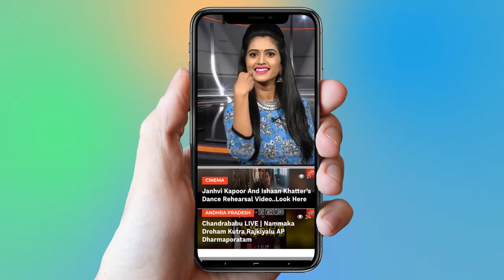Khammam Constituency Politics | TRS | Puvvada Ajay | Nama Nageswara Rao | TDP | Congress | YOYO TV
Khammam Constituency Politics
 TRS
 Puvvada Ajay
 Nama Nageswara Rao
 TDP
 Congress
 YOYO TV
The Mahakutami or Grand Alliance has assigned the Khammam seat to former MP and infrastructure magnate, Nama Nageswara Rao. The former LS member who owned Madhucon projects earlier will now take on Puvvada Ajay Kumar of the Telangana Rashtra Samithi (TRS), who won the Khammam assembly seat in 2014.Ajay Kumar has already hit the campaign trail and is ahead in terms of his outreach so far. The TDP has suddenly turned this into a David and Goliath fight by nominating Nageswara Rao.The TDP probably reckons that because of its proximity to Andhra, Khammam will vote for the party as it did in the past. Added to this, is the belief that Khammam is high on the list of seats where 'settlers' hold the key.Many of the TDP leaders have since migrated to the TRS and have lent muscle to the party. It now remains to be seen whether Nama Nageswara Rao will be successful in wresting the seat from the TRS for the TDP.

2 .  Anchor Shyamala And Narasimha Exclusive Interview

3.  Is Telangana Congress MLA Candidates List For Telangana Assembly Elections 2018 Confirmed?

4. Rahul Gandhi Speech at Kamareddy @Telangana Congress Public Meeting

5. 2050 లో ఊహించని విధంగా మనిషి జీవితం

6.  Mangli Songs | Mangli Excellent Performance at ATC 2018

7. Folk Singer Sai Chand Songs on Revanth Reddy at TRS Meeting - Kodangal

9. Madhu Priya Song Performance & Anchor Udaya Bhanu Dance at World Telangana Convention

10. Interesting Facts About Teenmar Mangli